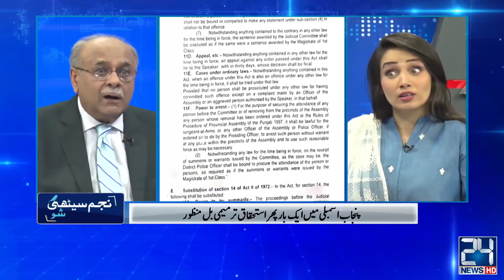Najam Sethi Big Revelation Over Asim Saleem Bajwa Resignation | Najam Sethi Show | 3 Aug 2021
Najam Sethi Big Revelation Over Asim Saleem Bajwa Resignation | Najam Sethi Show | 3 Aug 2021 | 24 News HD

24 News HD is one of the leading news channels of Pakistan bringing you the latest current affairs from Pakistan and around the world.  Live National Assembly and Senate Session.